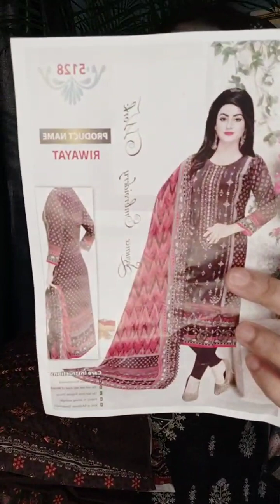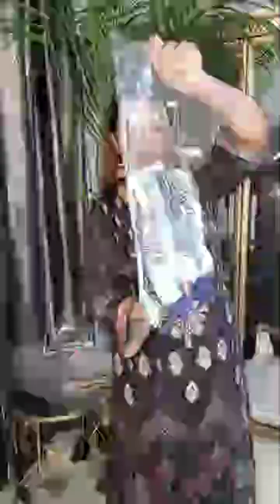😱😱পাকিস্তানি থ্রি পিস মাত্র ৩৫০ টাকায় 😱😱লাই…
16shahmakdum avenue, 13no. sector (12-13) er mor. cafe dorbar er building ei 2nd floor a. house no 16.